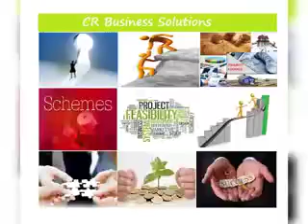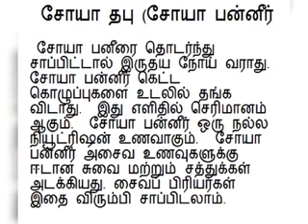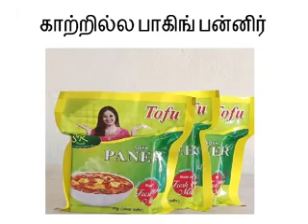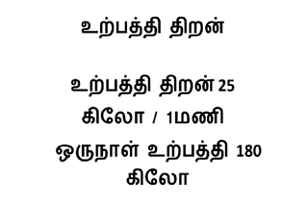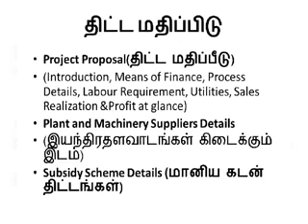பணம் கொட்டும் புதிய தொழில் 97 – சோயா பன்னீர் Soya Tofu அதிக லாபம் தமிழ்நாட்டுக்கு புதிய தொழில்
பணம் கொட்டும் புதிய தொழில் (97) – சோயா தபு (சோயா பன்னீர் (Soya Tofu) அதிக லாபம் தமிழ்நாட்டுக்கு புதிய தொழில்.
சோயா தபு (சோயா பன்னீர்) சோயா பீன்ஸ் அதிக அளவு புரோட்டின் சத்து உள்ளது.  சோயா பீன்ஸில் இருந்து சோயா பால், தயிர் மற்றும் சோயா பன்னீர் தயாரிக்கலாம்.  சோயா பன்னீர் மிகவும் ருசியானது சோயா பனீரை குழந்தைகள் முதல் வயதானவர் வரை சாப்பிடலாம்.  சோயா பனீரை தொடர்ந்து சாப்பிட்டால் இருதய நோய் வராது.  சோயா பன்னீர் கெட்ட கொழுப்புகளை உடலில் தங்க விடாது.  இது எளிதில் செரிமானம் ஆகும்.  சோயா பன்னீர் ஒரு நல்ல நியூட்ரிஷன் உணவாகும்.  சோயா பன்னீர் அசைவ உணவுகளுக்கு ஈடான சுவை மற்றும் சத்துக்கள் அடக்கியது. சைவப் பிரியர்கள் இதை விரும்பி சாப்பிடலாம்.  இதில் தாவரங்களில் இருந்து தயாரிக்கப்படும் உணவாகும் அசைவ உணவுக்கு ஈடாகும்
சிறப்பம்சங்கள் :-
Ø  அனைத்து வயதினரும் விரும்பி சாப்பிடும் உணவு
Ø  இதில் எந்தவித ரசாயனமும் கலக்க படுவதில்லை.
Ø  மிகவும் சத்தான உடல் நலத்திற்கு தேவையான உணவு.
Ø  இயந்திரங்களினால் குறைந்த ஆட்களை கொண்டு அதிக அளவில் இதனை தயாரிக்க முடியும்.
Ø  இதனை நீண்ட நேரம் வைத்து சாப்பிடலாம்.
Ø  நல்ல லாபம் தரக் கூடிய தொழில்.
Ø  அரசு மானியத்துடன் கடன் பெற்று தொழில் தொடங்கலாம்.

திட்ட மதிப்பிடு     : 8.00  லட்சம்
அரசு மானியம் : 25-35% PMEGP / UYEGP Scheme 25%
CR Business Solutions
1st Floor, Annai Complex